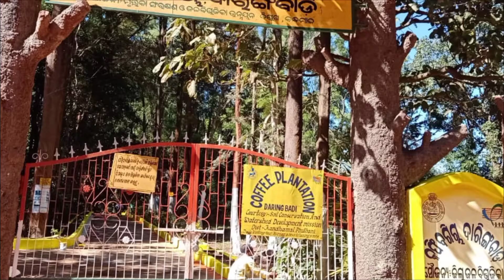Rourkela To Daringibadi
Rourkela To Daringibadi with love and Royal Enfield## chill wheather##